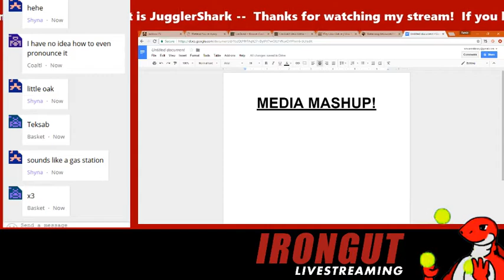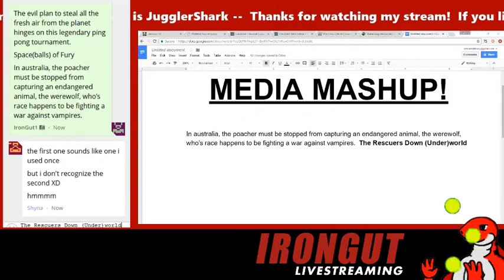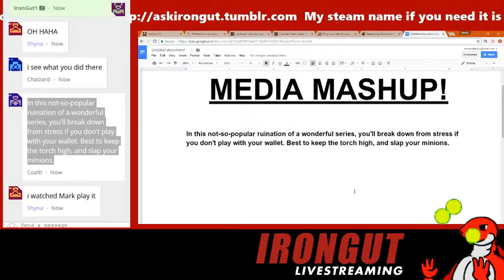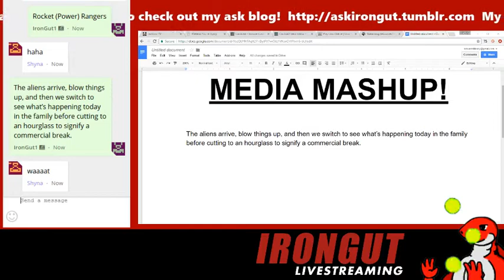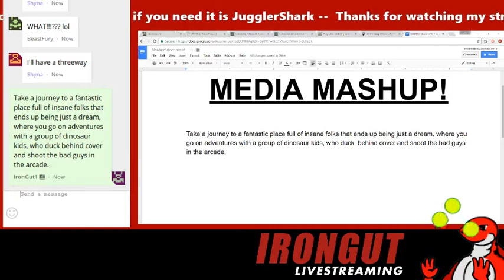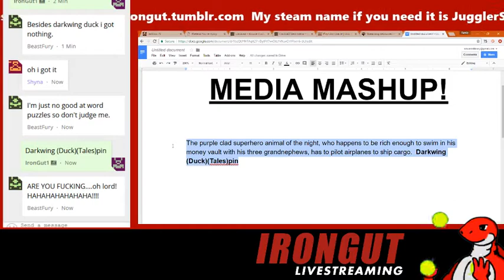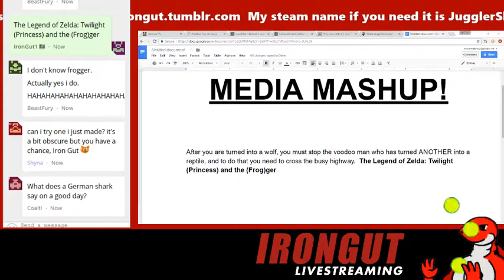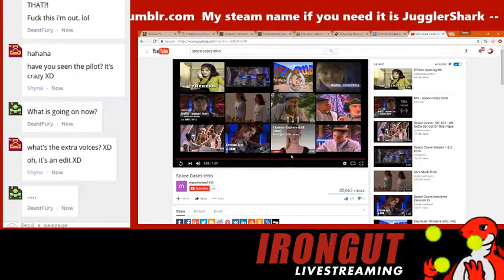Game Night Stream - 2017 08 10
Once again a livestream video game night played with friends :D